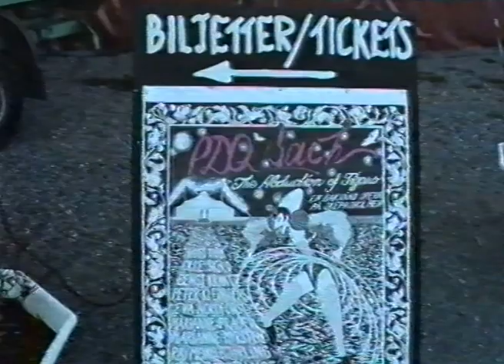"The Abduction Of Figaro", (scenographer at work)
The Abduction Of Figaro, P.D.Q. Bach afte dress-rehearsal at Skeppsholmen, Stockholm, Sweden  17 July 1989
Sunniva Thelestam painting pop-up ship-book
Original VHS video by Robert Haraldsen